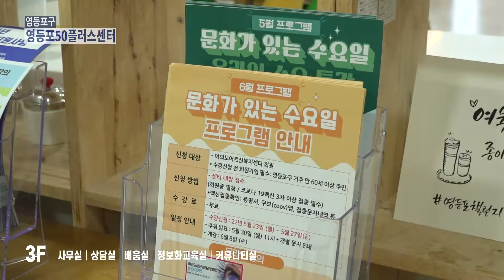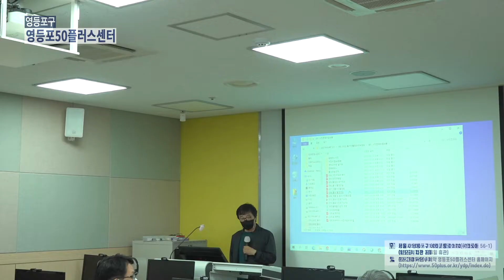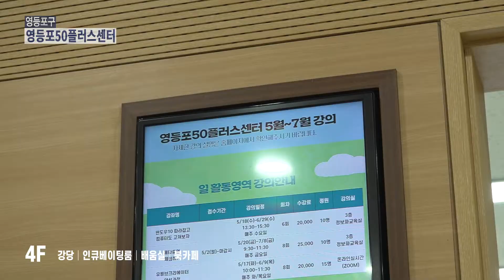[영등포구] 영등포50플러스센터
탁트인 영등포TV_영등포50플러스센터